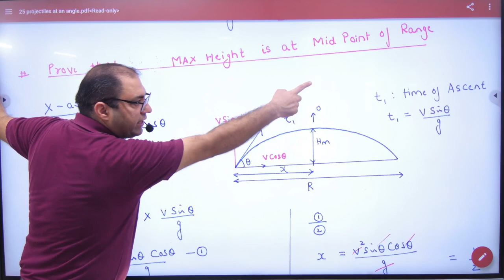1 Prove that Maximum height attained by projectile is at mid point of range